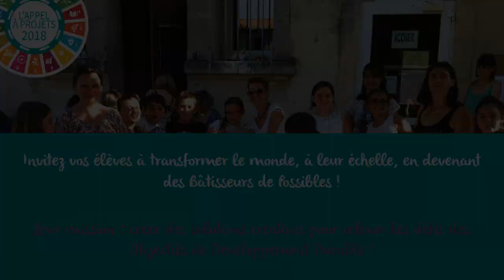François Taddei introduit Appel à projets Bâtisseurs de possibles 2017/2018 !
Et si vos élèves pouvaient transformer le monde ? Inscriptions

Accompagnez vos élèves à relever les défis globaux. Votre mission : leur proposer de réaliser leur projet Bâtisseurs de possibles et contribuer ainsi à l’un des 17 objectifs du développement durable 2030 à leur échelle. Ce sont votre optimisme et votre confiance en eux qui vont leur montrer qu’ils ne sont pas impuissants, au contraire, ils sont capables d’inventer des solutions créatives pour un avenir meilleur !

Plus d'informations sur le site du réseau Bâtisseurs de possibles !